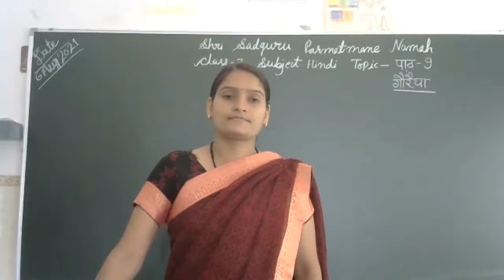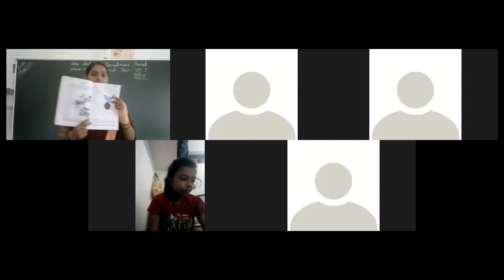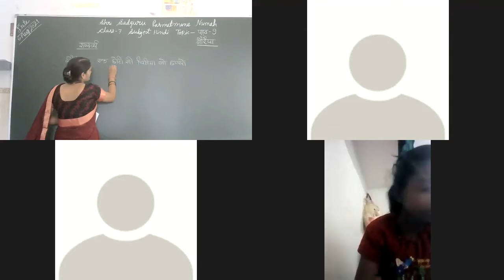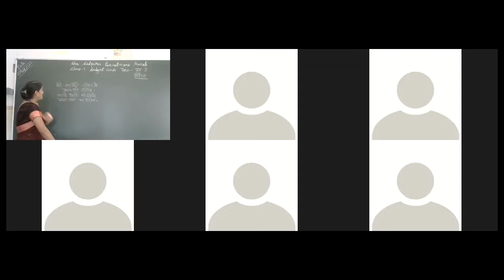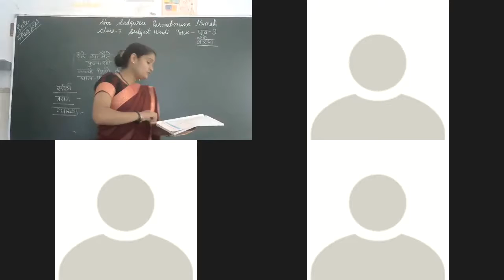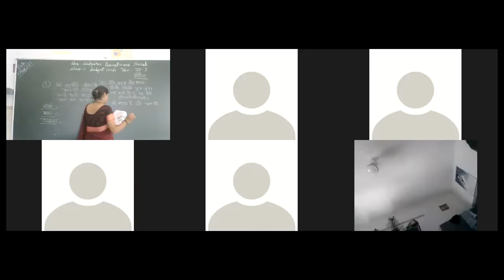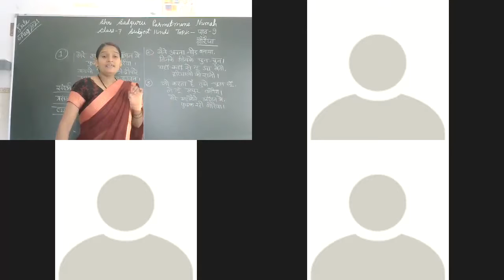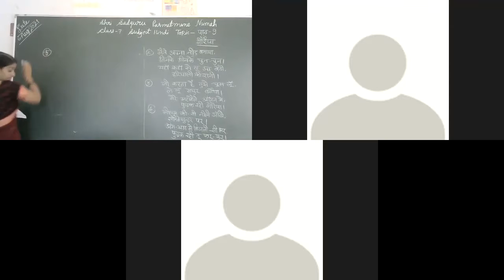class 7 sub hindi 6 aug 2021